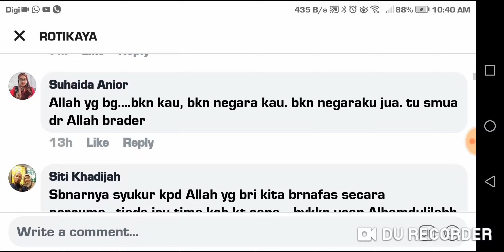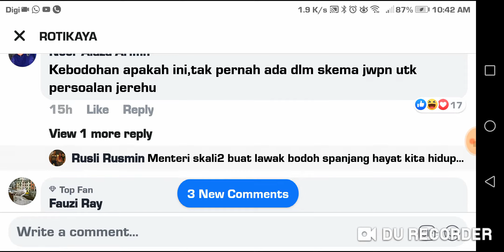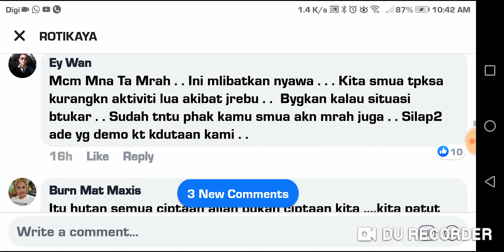udara bersih dari Indon/Udara made in Indon